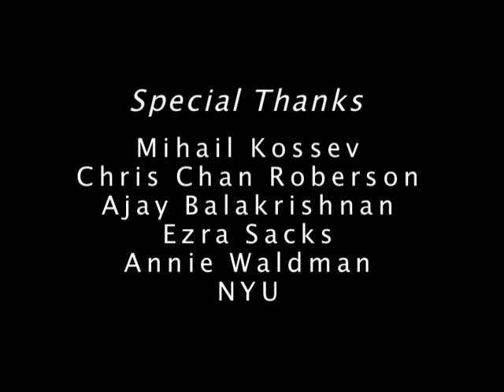*Asterisk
The story of a car accident, and remembering your entire life with someone else. The good, the bad and the breathtaking.

matt FIRPO
divya GADANGI
miranda HILL
mark SATIN

produced at...
new york universities tisch school of the arts summer filmmakers workshop 2007 by MIHAIL KOSSEV